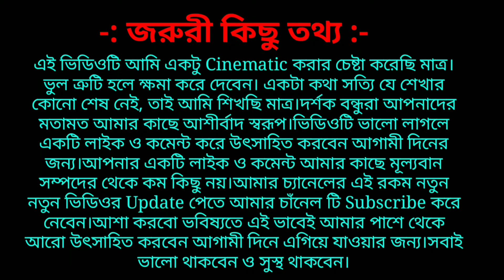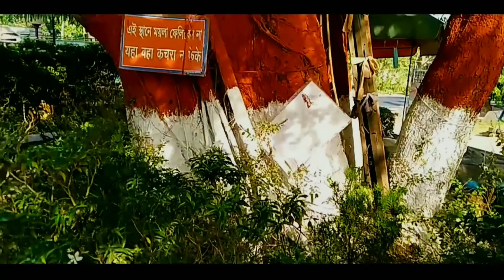108 Shiv mandir bardhaman | 108 শিব মন্দির বর্ধমান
108 Shiv mandir bardhaman | 108 শিব মন্দির বর্ধমান

Hi
I am Biplab Pandit welcome to my you tube channel Travel vlog Biplab

This video is shown at the famous 108 Shiv Mandir in Bardhaman District state of West Bengal.In this video I have shown the whole temple.I have tried to give the video a cinematic look

video background music section
Music credit to   yellow tunes
I have a purchase license invoice for this music

my other some play list